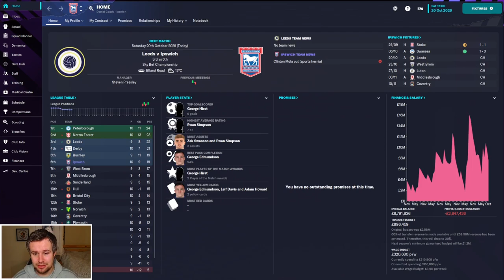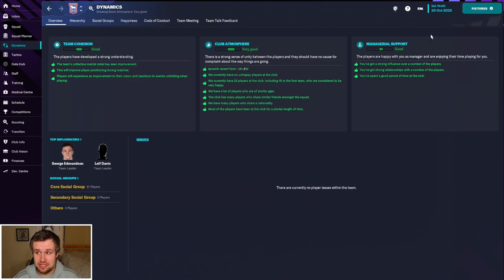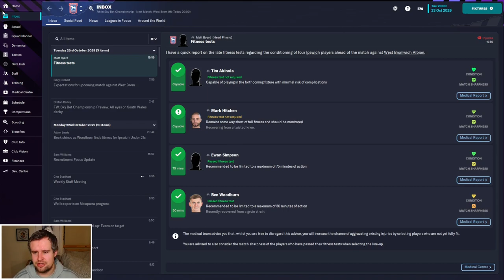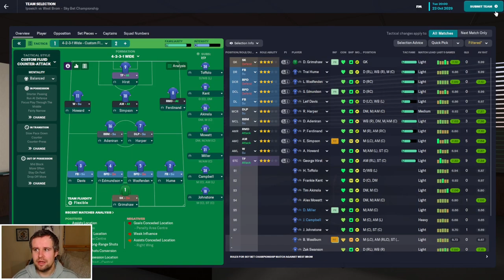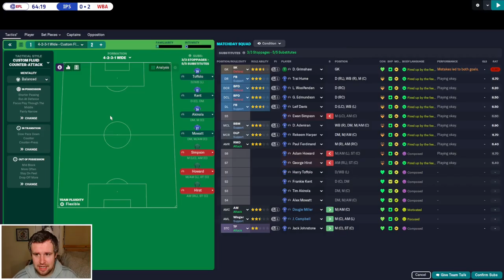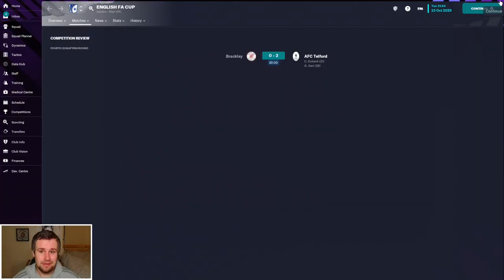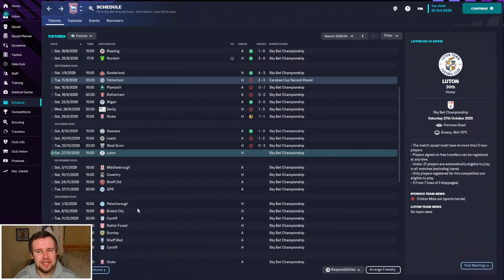FM23 | The Head Coach | Ipswich | EPISODE 61 - STARTING TO STUTTER AGAIN | Football Manager 2023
Welcome along to episode 61 of my FM23 Head Coach story. We return for our annual journeyman story, combined with a director of football challenge. We start unemployed with no reputation or coaching badges, working our way to the top of the game with no say in transfers, contracts or staffing. In episode 61, we're back with Ipswich Town to face Leeds United and West Brom as we begin to stutter in the Championship.